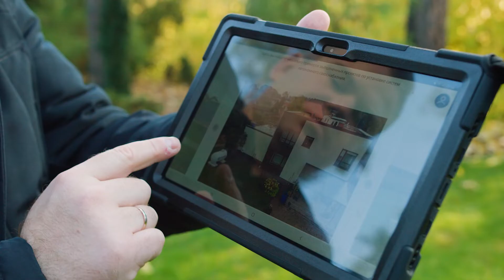Pievienojies Intergaz komandai!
Uzņēmums „Intergaz” specializējas autonomo gāzesapgādes sistēmu projektēšanā un montāžā privātmājām un rūpniecības objektiem, kā arī nodarbojas ar sašķidrinātas gāzes vairumtirdzniecību un mazumtirdzniecību (gāzes balonu piegāde, autogāze, gāzes iekārtas).